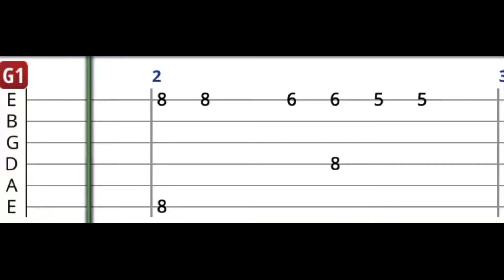İki Keklik Bir Kayada Ötüyor - Guitar Tab Tutorial